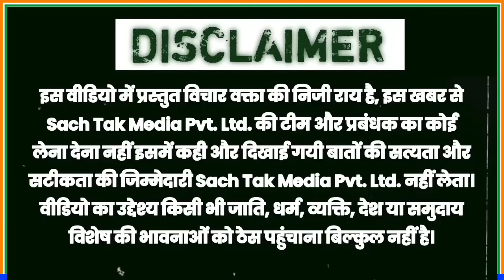छठ पूजा पर बिहार आ रहे मजदूरों को हो रही परेशानी पर फूटा पत्रकार रवि भट्ट का गुस्सा ।।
छठ पूजा पर बिहार आ रहे लोगों को हो रही परेशानी पर भड़के पत्रकार रवि भट्ट ।।